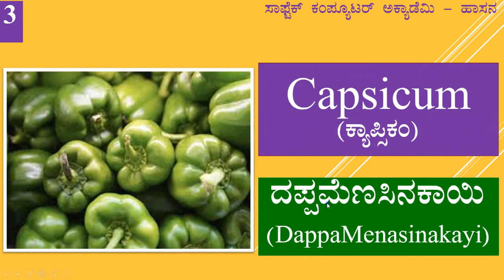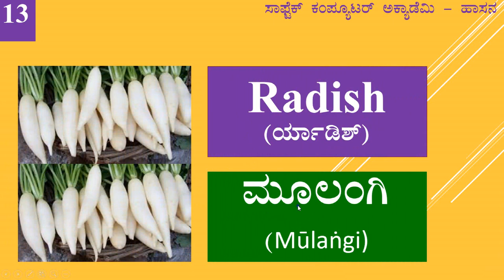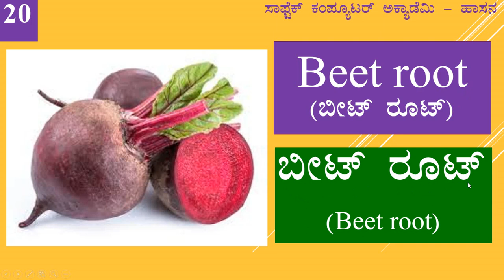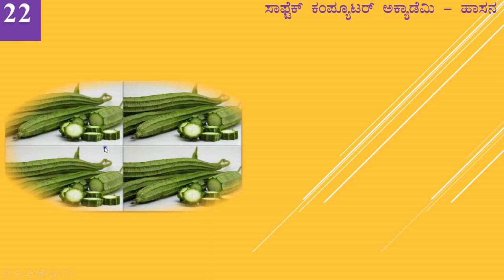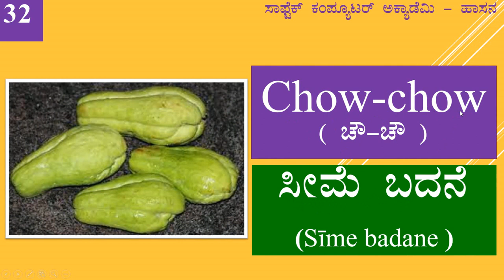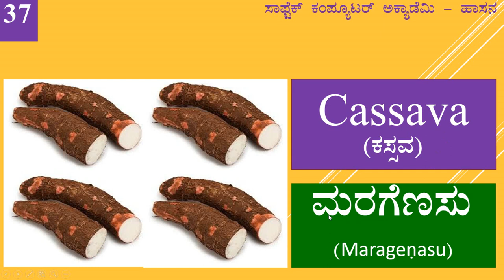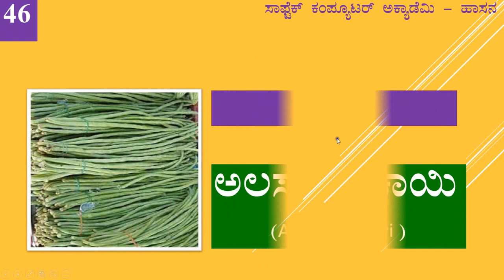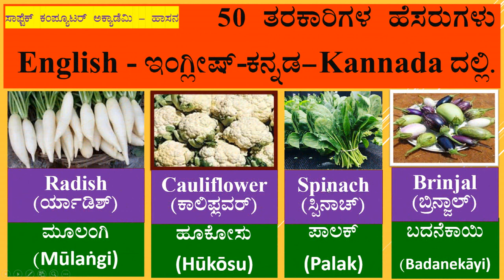ತರಕಾರಿಗಳ ಹೆಸರುಗಳು English - ಇಂಗ್ಲೀಷ್-ಕನ್ನಡ-Kannada ದಲ್ಲಿ : By SOFTECH Computer Academy Hassan